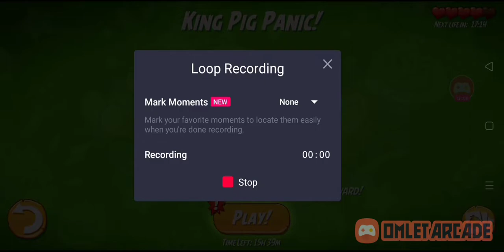Angry Birds 2 [Don't listen to the sound just game sound] [Chuck's challenge maybe 😅]